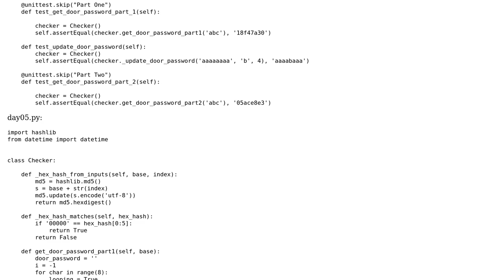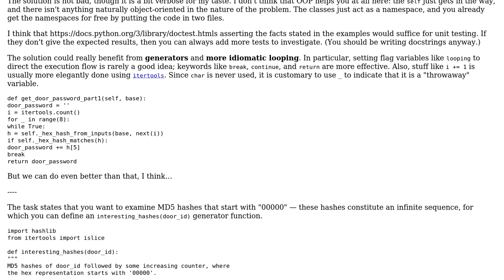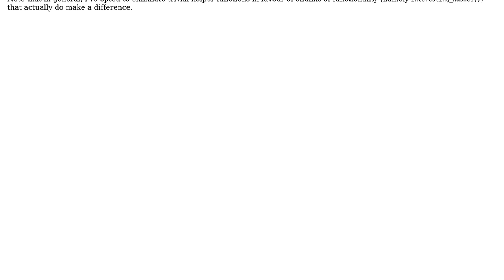Code Review: 2016 Advent of Code - Day05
With thanks & praise to God, and with thanks to the many people who have made this project possible! You are responsible for your own actions.